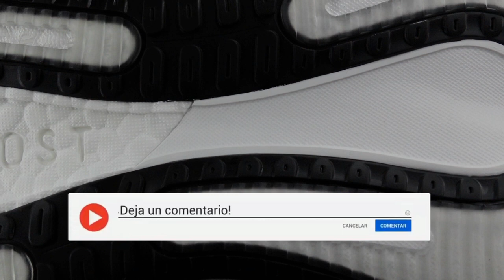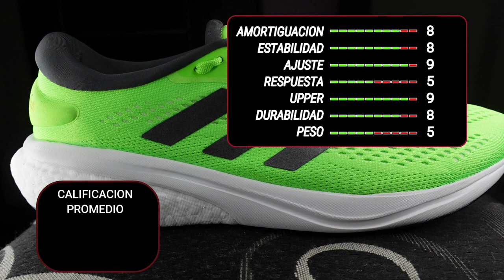ADIDAS SUPERNOVA 2 - ✅​Lo MEJOR ! Bueno, Bonito Y BARATO 🤑​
Reseña completa de las nuevas ADIDAS SUPERNOVA 2, Zapatilla para correr y entrenar todos los días, Sera una de las zapatillas de running mas buscadas en este 2022

👇¿QUERES SABER DONDE CONSEGUIR TODAS LAS ZAPATILLAS DEL CANAL?

📷SEGUIME EN INSTAGRAM: DAROGARRO616
Y SINO EN LA PAGINA DE FACEBOOK: "ESPACIO RUNNER"